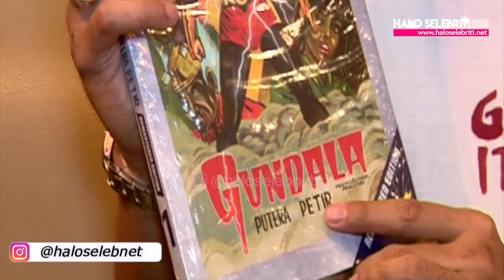Gundala, Dimas Danang Jadi Politisi yang Ambisius | Halo Selebriti